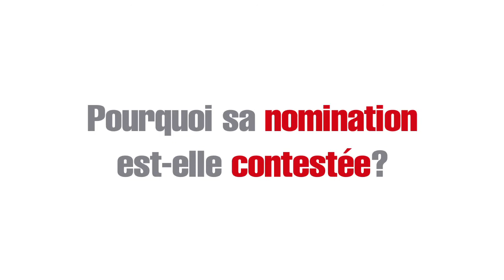Le leader de la semaine dans le monde : Chuck Hagel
François Clemenceau, rédacteur en chef du service "International" du JDD, analyse chaque semaine le rôle d'une personnalité qui marque l'actualité internationale. Cette semaine, il s'agit de Chuck Hagel, nommé secrétaire à la Défense par Barack Obama.